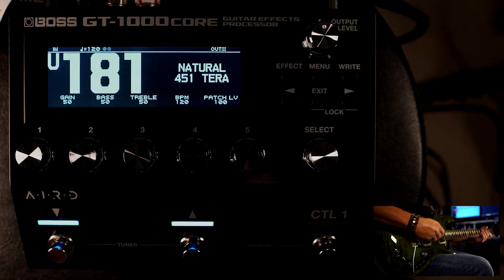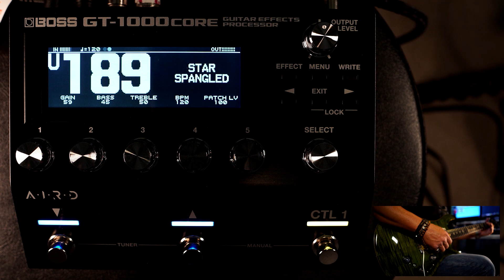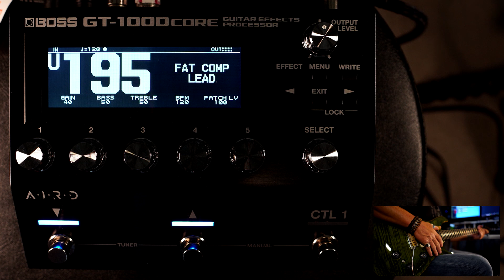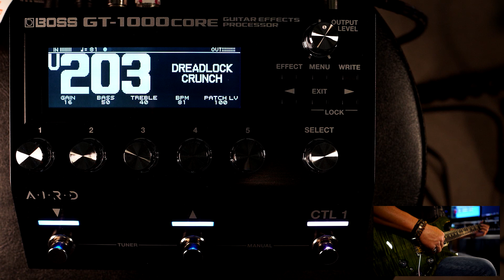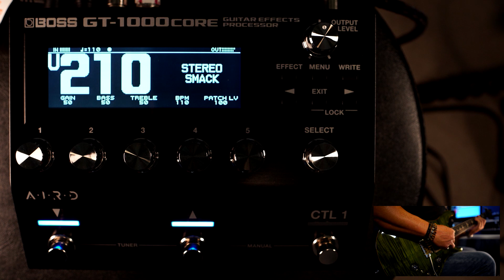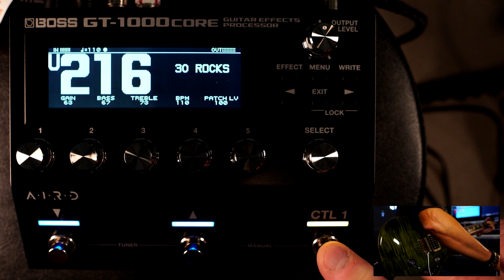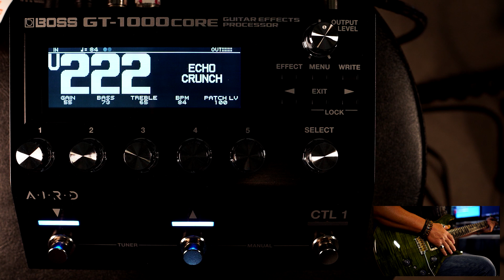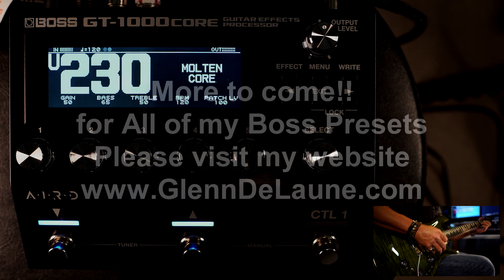Boss GT 1000 Core Presets Play Through Part 3 - Stock Presets 181 thru 230